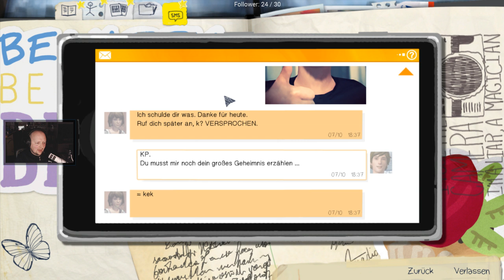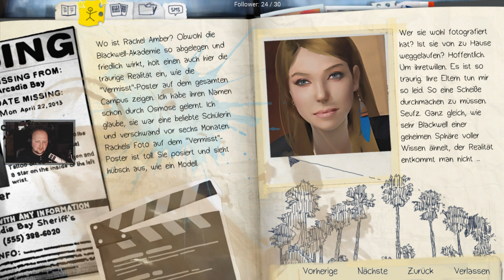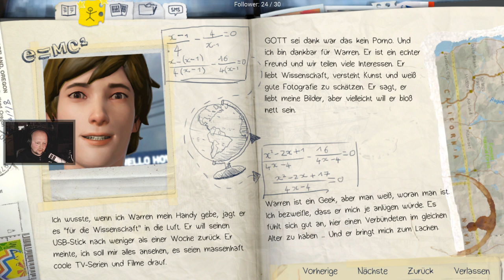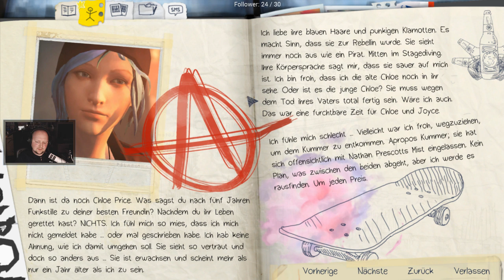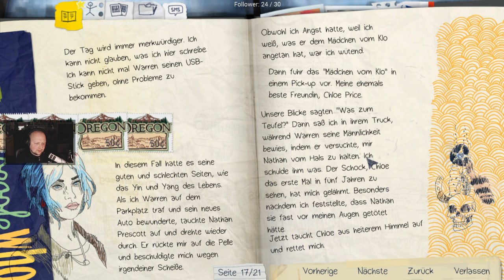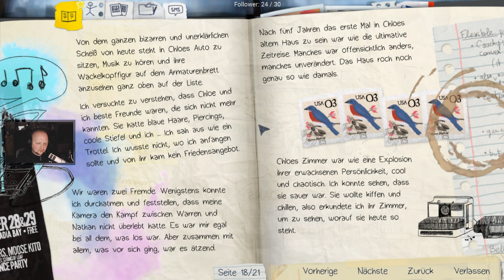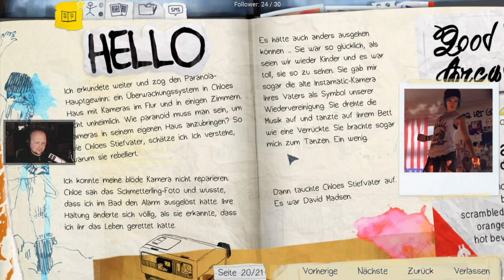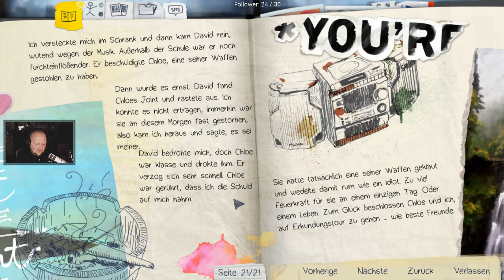Life is Strange 📷 #08 | Der Leuchtturm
In Life is Strange sind wir Max Caulfield die nach 5 langen Jahren wieder in Ihre Heimat zurück kehrt um an der Blackwell Academy Fotografie zu studieren.
Nach kurzer Zeit treffen wir unsere ehemals beste Freundin, bei der wir es sträflich vernachlässigt haben uns zu melden.
Chloe - im ersten Moment noch enttäuscht darüber, taut mit der Zeit auf und teilt uns mit das Ihre neue beste Freundin mit der Sie zusammen eine sehr schwere zeit durchgemacht hat - Rachell Amber vermisst wird.
Die Suche und ein spannendes Teenie-Drama beginnt.

Streamingzeiten:
Montag: 20:00
Mittwoch: 20:00
Samstag: 20:00